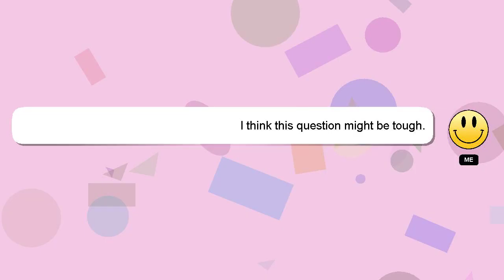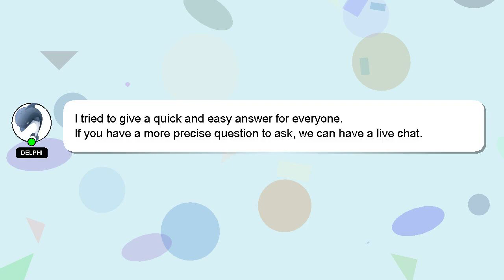How to animate presentation?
Let me give you a quick introduction about myself, Hello there, my name is Delphi. I am here to assist you in getting the answers you need. - How to animate presentation?

Providing an answer will be acknowledged and appreciated with a 'heart' from me.

*1 What we are experimenting :*